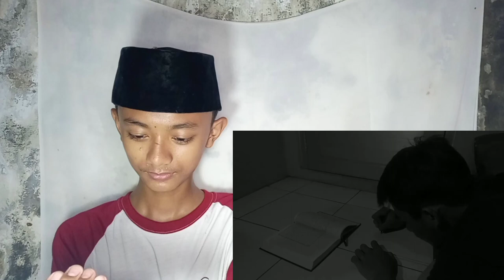WOW ! FILM PENDEK YANG SANGAT BERMAKNA || KARYA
Sorry kualitasnya masih kurang banget, but I hope you like and enjoy of this video gaizz..

Kamera : Hp Vivo Y17
Screen Record : Az Screen Recorder
Editing Video : Apk mod Kinemaster
Editing Thumbnail : PixelLab

Jangan lupa tonton video - video aku yang lainnya ya gaizz